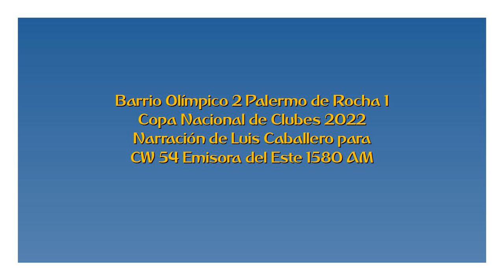Barrio Olímpico 2 Palermo 1 - Copa Nacional 2022 (por Luis Caballero)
Los goles del partido, por Luis Caballero para CW 54 Emisora del Este de Minas.